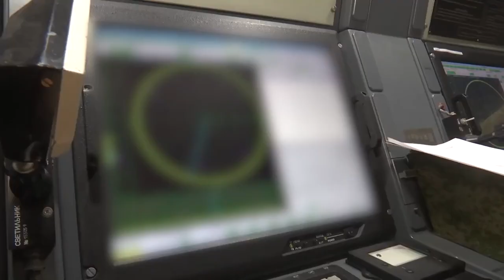Ukraine War Leaks :Footage of the use of the latest Krasukha-S4 electronic warfare system in Ukraine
Ukraine war leaks
Ukraine war drone footage
Drone footage of russia ukraine war
Nato vs Russia
Russia Ukraine ka live video
Russia Ukraine ka video

Ukraine video footage
Russia ukraine war videos
Russia ukraine war
Ukraine war videos
Ukraine war videos 2022
Footage of ukraine war
Live footage of ukraine
Live footage of Russia Ukraine war
War clips of russia
Footage of war in ukraine
रूस यूक्रेन युद्ध
रूस यूक्रेन युद्ध लाइव
रूस यूक्रेन युद्ध वीडियो
रूस यूक्रेन युद्ध लाइव वीडियो
रूस यूक्रेन युद्ध लाइव अपडेट
रूस यूक्रेन युद्ध का कारण
रूस यूक्रेन युद्ध ताजा समाचार
रूस यूक्रेन युद्ध लाइव today
रूस यूक्रेन युद्ध video
रूस यूक्रेन युद्ध today
World affairs
Vladimir Putin Russia-Ukraine war
What land did Russia take from Ukraine
War in Donbas
Battle of Kyiv
Cold War
2014 Crimean crisis
Crimean War
Russia-Ukraine war latest news today
Russia-Ukraine map live
Russia-Ukraine war Russian latest news
Ukraine and Russia war 2022 update today
Russia Ukraine news
Ukraine news
Ukraine breaking news
Chechen army in Hindi
Chechen army country
Chechen army is dangerous
Chechen army in Ukraine